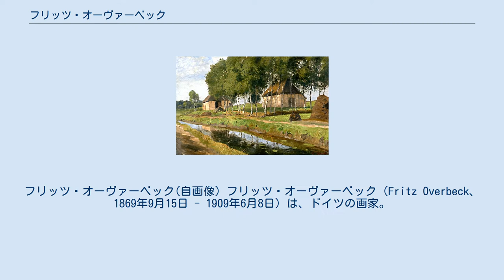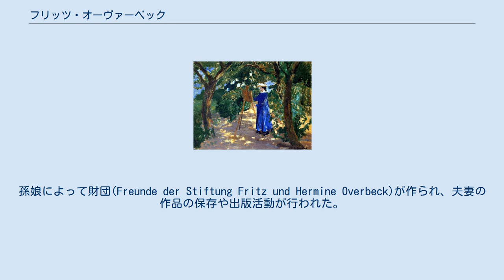フリッツ・オーヴァーベック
フリッツ・オーヴァーベック(自画像) フリッツ・オーヴァーベック（Fritz Overbeck、1869年9月15日 - 1909年6月8日）は、ドイツの画家。
ブレーメン出身。
 ヴォルプスヴェーデに住んでいた。
 ドイツの造船会社、Norddeutscher Lloydの技術重役の息子として生まれた。
高校を卒業した後、1889年から1893年の間、デュッセルドルフ美術アカデミーでオイゲン・デュッカーやピーター・ヤンセンに学んだ。
1894年にオットー・モーダーゾーンに誘われて、多くの芸術家が集まったドイツの町、ヴォルプスヴェーデにスタジオを作った。
この地の荒れ果てた荒野の風景を描くことに魅了された。
 1897年に画家のヘルミーネ・ローテ(Hermine Rohte)と結婚し、息子のフリッツ・テオドール・オーヴァーベックは有名な植物学者になった。
 1900年頃、ルートヴィヒ・シュトルヴェルクのチョコレート会社のトレーディング・カードのデザインのコンテストで選ばれた1人となった。
1905年に妻が結核と診断され、家族は海辺に近いブレーメンのフェーゲザックに移り、オーヴァーベックは海岸や砂浜の風景を描いた。
後にドイツ画家協会（Deutscher Künstlerbund）の会員となった。
1909年に心臓病で没した。
孫娘によって財団(Freunde der Stiftung Fritz und Hermine Overbeck)が作られ、夫妻の作品の保存や出版活動が行われた。